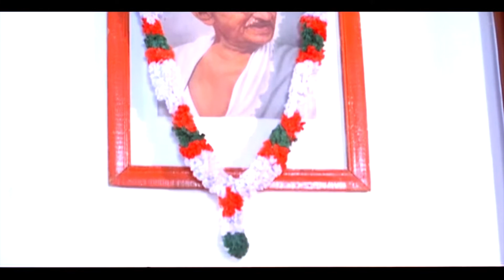"രണ്ട് ദിവസം ആഹാരം കഴിക്കാത്തതിന്റെ ക്ഷീണാ..." | Innocent , Manju Warrier | Kaliveedu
"Tired of not eating for two days.." |  Innocent , Manju Warrier | Kaliveedu

Kaliveedu is a Malayalam drama movie, directed by Sibi Malayil. The cast of Kaliveedu includes Jayaram,Manju Warrier
Mahesh is a perfectionist who marries a carefree woman. Eventually, they decide to live separately. But Mahesh cannot start a new life with another woman because he still loves his wife.